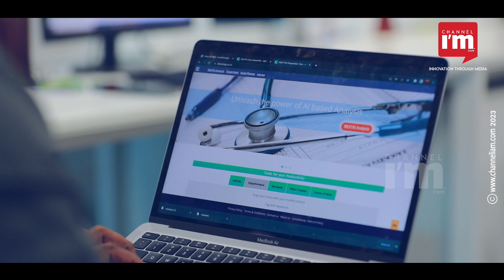DreampPG by Lafe,An exam guide to become a Doctor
Lafe Healthcare is a startup that helps doctors who have completed MBBS to crack the entrance for PG education. In 2018, Lafe will start operations as a digital question bank. It was a very small venture with only around 10 users in the beginning. At the beginning of the Covid era, Dr. Sathish Srinivasan joined the team, became co-founder and head of technology. I